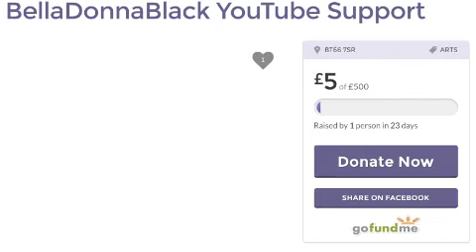Leaving YouTube [Broken Equipment and GoFundMe Campaign]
As most of you know, I have been having a of trouble with my laptop and recording equipment. I have been having to use the voice recorder on my phone as I do not have a working mic and was also having difficulty editing videos as my laptop crashed when I am editing longer videos.

Even more recently, my laptop completely crashed and is not working. So I have had to 'borrow' laptops of other people in order to edit videos. This is becoming more difficult to do for various reasons.

In a previous video, I mentioned that I had started a GoFundMe Campaign to help raise some money for new equipment. I have also starting saving whatever money I can to put towards getting a new laptop.

I currently have 1,220 subscribers that I love making content for. Unfortunately, the equipment that I am currently using is starting to deteriorate and I am unable to create the same quality content.

As well as creating daily content for my subscribers/viewers, I use my channel as a promotional tool for up-and-coming Horror Writers and smaller Horror Narrators/Channels that are just beginning their YouTube Journey.

I know it would mean so much to my subscribers/viewers, the writers and channels that I enjoy working with, if I was able to continue my YouTube Channel. And it would mean so much to me if I was able to continue helping others to share their stories/writings and own channel content. I love helping others and really do enjoy creating content for and talking to my subscribers/viewers on a daily basis.

I don't expect you to donate much to the campaign, just however little or how much you can afford. I currently have one donation, and as the donator said, I only need 100 people at £5 each to reach my goal.

Thank-you guys for all your support for my channel, it really means a lot to me. I have a number of videos edited, which I am able to upload but am unable to create any new videos once I have uploaded these videos until I get new equipment.

Bella x

You can send me in some suggestions on topics that you would like me to do or even send in some of your own creepy stories.